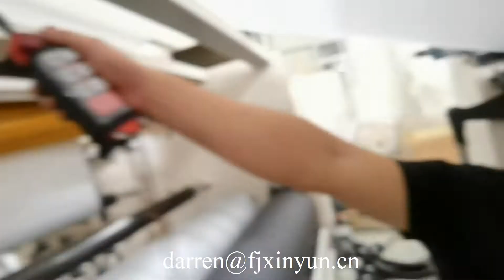كيفية ضبط توتر آلة ورق مناشف المطبخ